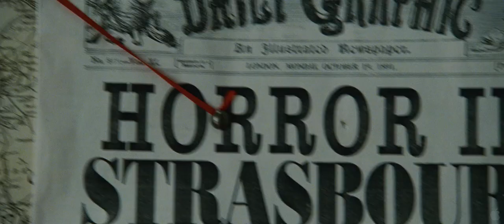Sherlock Holmes: Game of Shadows Official Trailer (HD)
Robert Downey Jr. reprises his role as the world's most famous detective, Sherlock Holmes, and Jude Law returns as his formidable colleague, Dr. Watson, in "Sherlock Holmes: A Game of Shadows." Sherlock Holmes has always been the smartest man in the room...until now. There is a new criminal mastermind at large-- Professor Moriarty (Jared Harris)--and not only is he Holmes' intellectual equal, but his capacity for evil, coupled with a complete lack of conscience, may actually give him an advantage over the renowned detective. When the Crown Prince of Austria is found dead, the evidence, as construed by Inspector Lestrade (Eddie Marsan), points to suicide. But Sherlock Holmes deduces that the prince has been the victim of murder--a murder that is only one piece of a larger and much more portentous puzzle, designed by one Professor Moriarty. Mixing business with pleasure, Holmes tracks the clues to an underground gentlemen's club, where he and his brother, Mycroft Holmes (Stephen Fry) are toasting Dr. Watson on his last night of bachelorhood. It is there that Holmes encounters Sim (Noomi Rapace), a Gypsy fortune teller, who sees more than she is telling and whose unwitting involvement in the prince's murder makes her the killer's next target. Holmes barely manages to save her life and, in return, she reluctantly agrees to help him. The investigation becomes ever more dangerous as it leads Holmes, Watson and Sim across the continent, from England to France to Germany and finally to Switzerland. But the cunning Moriarty is always one step ahead as he spins a web of death and destruction--all part of a greater plan that, if he succeeds, will change the course of history. Filmmaker Guy Ritchie returns to direct "Sherlock Holmes: A Game of Shadows," the follow-up to the smash hit "Sherlock Holmes." The sequel also reunites producers Joel Silver, Lionel Wigram, Susan Downey and Dan Lin. Bruce Berman serves as executive producer, with Steve Clark-Hall co-producing. Jared Harris (TV's "Mad Men," "The Curious Case of Benjamin Button") joins the cast as the notorious Professor Moriarty. Also joining the cast, in her first English-speaking role, is Swedish actress Noomi Rapace, who gained international attention in the Swedish film "The Girl with the Dragon Tattoo." Stephen Fry ("Alice in Wonderland," "Harry Potter and the Goblet of Fire") plays Mycroft Holmes, Sherlock's older brother. Additional cast members returning from the first film include Eddie Marsan as Inspector Lestrade; Kelly Reilly as Watson's bride, Mary Morstan; and Geraldine James as Holmes's long-suffering landlady, Mrs. Hudson. "Sherlock Holmes: A Game of Shadows" is written by Michele Mulroney & Kieran Mulroney. Sherlock Holmes and Dr. Watson were created by the late Sir Arthur Conan Doyle, and appear in stories and novels by him.